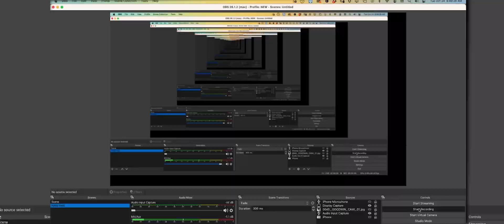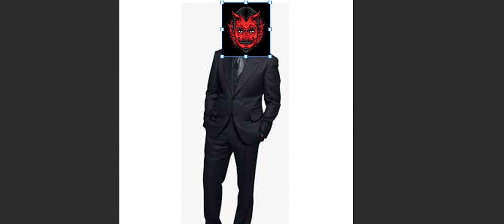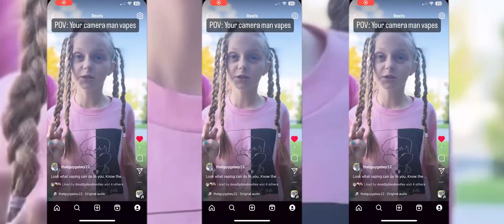KPGR Film Festival 023 Intro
Students at PGHS continue the KPGR Film Festival. The full festival is only available in person at Water Gardens theater in Pleasant Grove.